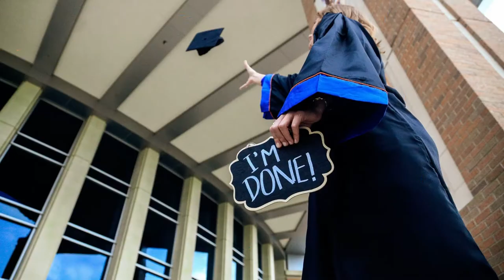How to Get Your Driver's License in Ohio (Teens)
Getting your license in Ohio can seem tricky. Lucky for you, 2Cool Traffic School is all about making things simple, easy and straightforward.

Teens who are looking for a driver's ed course can register for the driver's ed course

Use the DRVN app as you do the 50 hours of driving practice with your parent or guardian. It's worth it. Using the app can help reduce your chances of a traffic incident or crash by up to 50%.